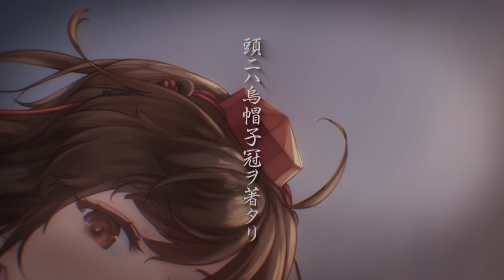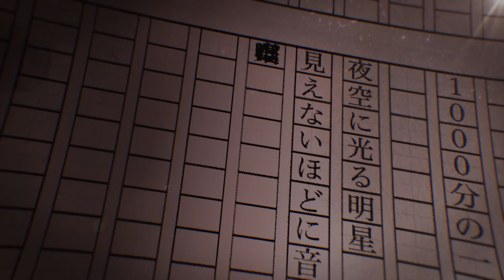『東方ダンマクカグラ』射命丸 文【キャラ紹介オムニバス#5】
東方Project初！公認スマホ向けリズムゲーム
『東方ダンマクカグラ』好評配信中！！

ダンカグに登場するキャラクターを実装楽曲にのせて紹介する
「キャラ紹介オムニバス」第五弾！！

「遥か空から見渡せば、なにか面白いモノが見つかるんです。幻想郷というところはね」

岸田教団&THE明星ロケッツの「明星ロケット」に合わせて、
鴉天狗の新聞記者、射命丸 文（CV:長妻樹里）を紹介します！

Powered byアンノウンX

／だんまく どっと じぇいぴー＼